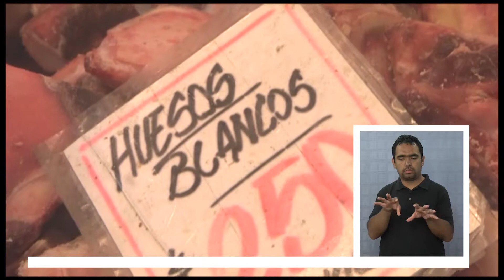MINISTRO DE AGRICULTURA EN TERMINAL AGROPECUARIO DE IQUIQUE - Lengua de señas